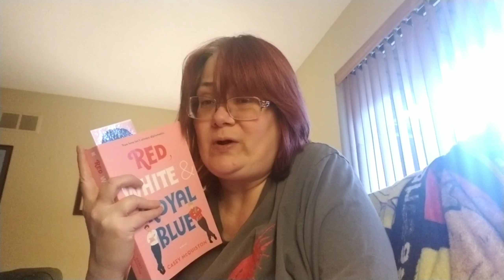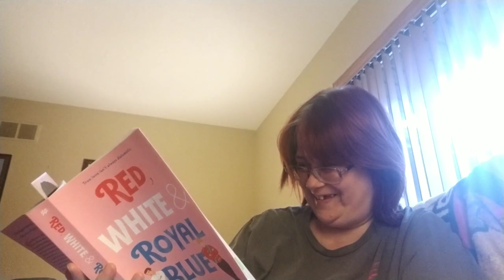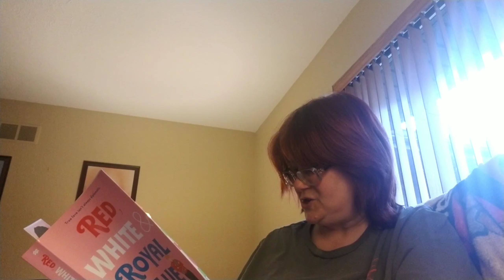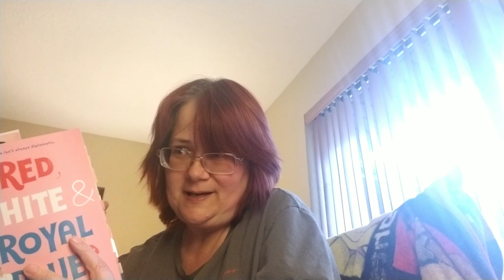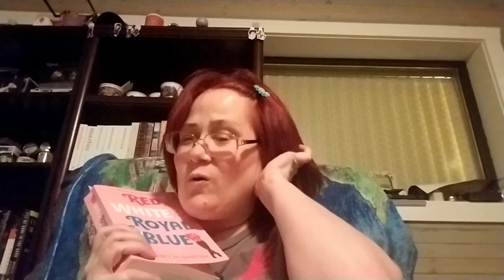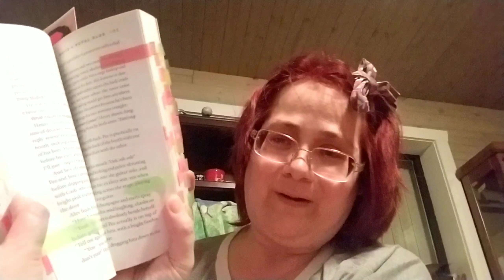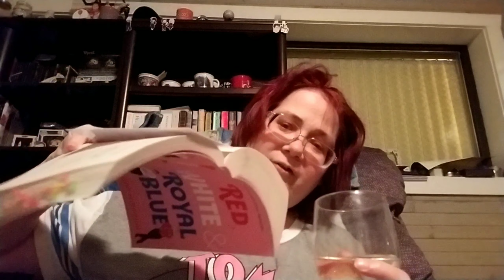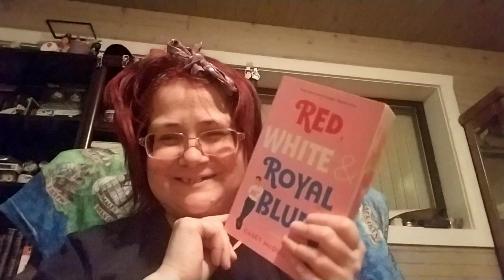My Book Diary For My Reread Of Red, White, And Royal Blue!!!!!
Loved It Even More The Second Time Around If Possible!